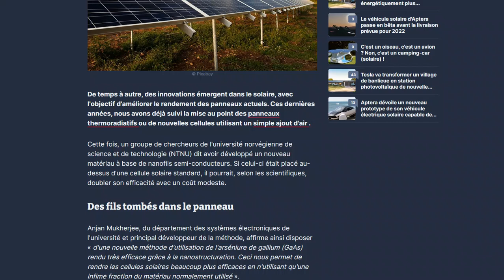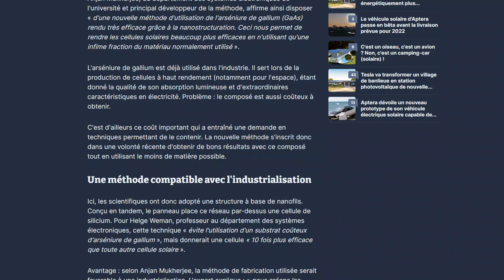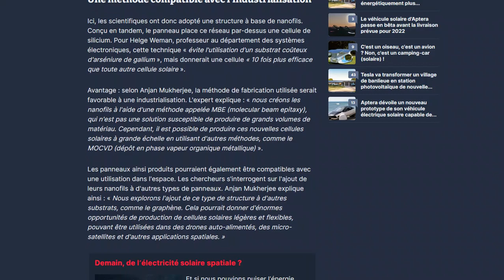Grosse évolution à venir pour les panneaux solaires ?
Un rendement doublé !